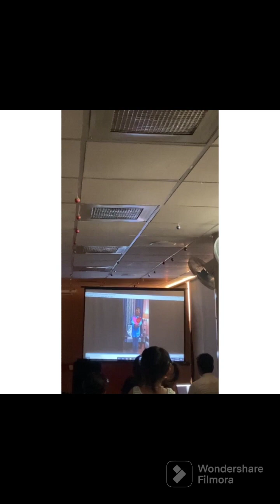SCFD Mothers Day Service 14th May 2023.